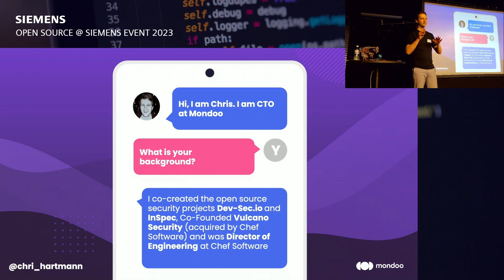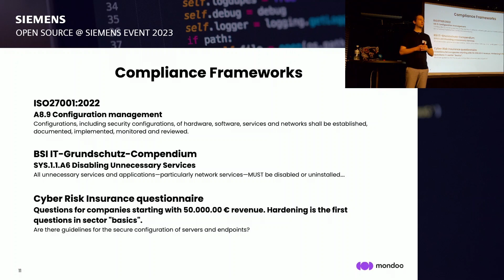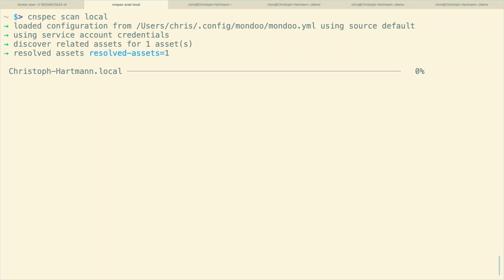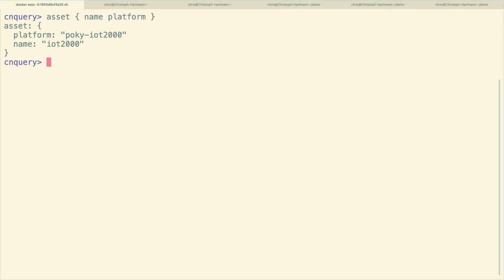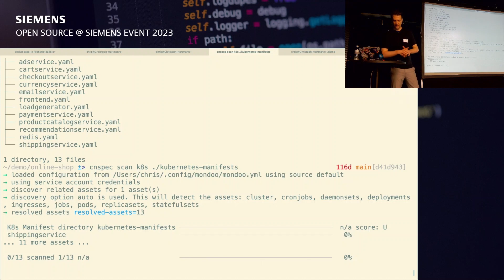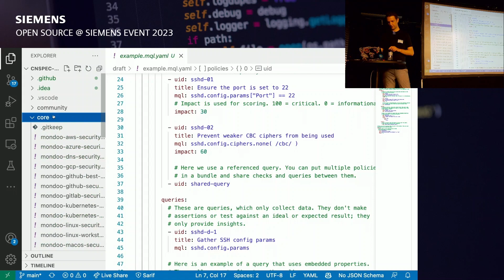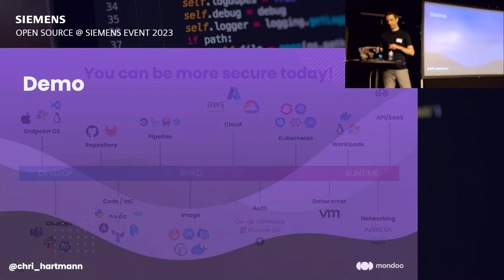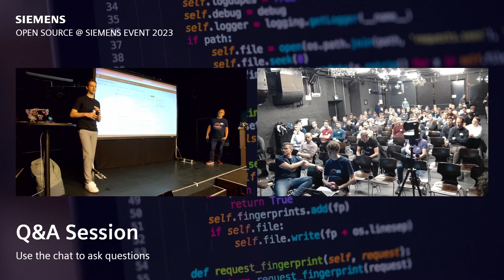Re-inventing Open Source Security for DevOps and OT-Security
The classic approach to security is no longer sustainable in the era of platform engineering and cloud speed. As software development and delivery processes accelerate, security must shift from being a roadblock to becoming a catalyst for digital transformation.

The goal of security is not just to ensure safe runtime protection but also to assist teams with defining and achieving security objectives. Therefore we require a continuous approach to security, focusing on delivering the correct feedback to the right stakeholder at the right time.

We will look at how modern security teams implement a continuous approach to security, integrate with development, and achieve better results than traditional methods.

Christoph Hartmann, co-founder and Chief Technology Officer at Mondoo, wants to make the world more secure. Christoph’s cloud security experience began 15 years ago at Deutsche Telekom. He secured critical infrastructure at scale and co-developed the widely adopted open source security project dev-sec.io.

Building on this experience, he co-founded Vulcano Security and initiated the open source project InSpec, which helps Fortune 100 companies automate compliance assessments for Linux and Windows. Vulcano Security was quickly acquired by DevOps automation leader Chef Software. Christoph served as Engineering Director at Chef and was responsible for globally scaling the compliance engineering team.

Open Source @ Siemens event, the annual series by Siemens for all topics around open source software, collaboration culture and technology. This year's instalment marks the 10th anniversary, while being open to the full public since 2021. The whole event was being recorded live at Galvanik in Zug, Switzerland.